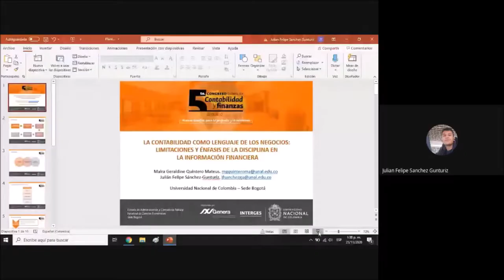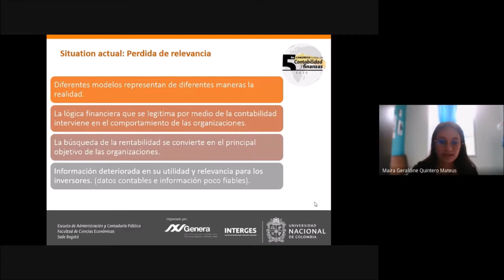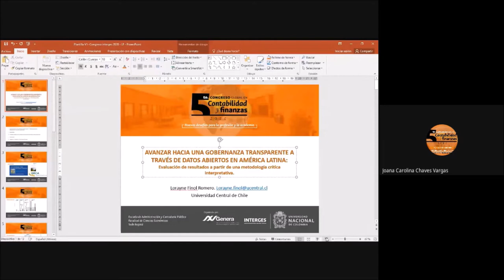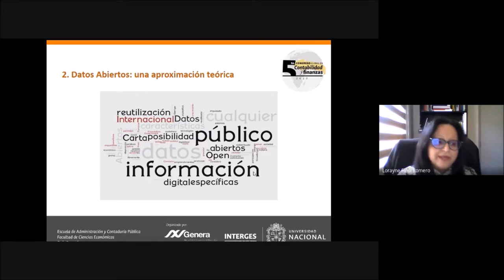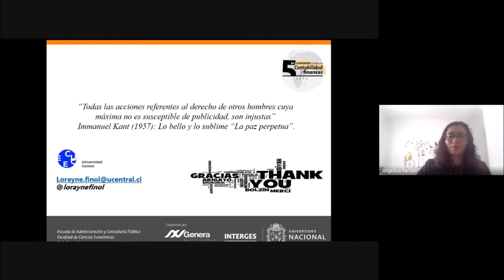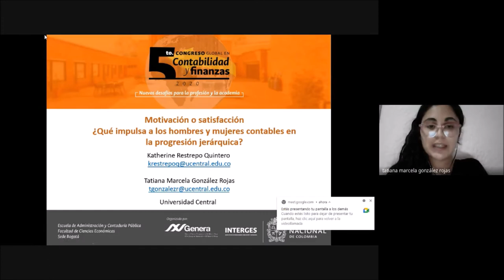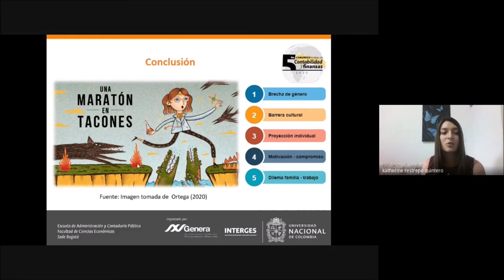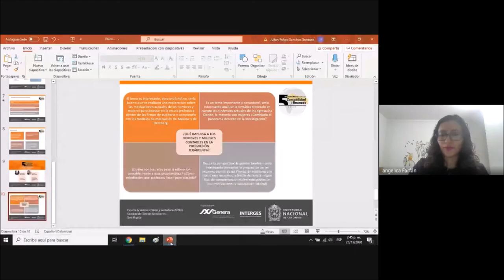Investigación en Perspectiva Crítica o Interpretativa